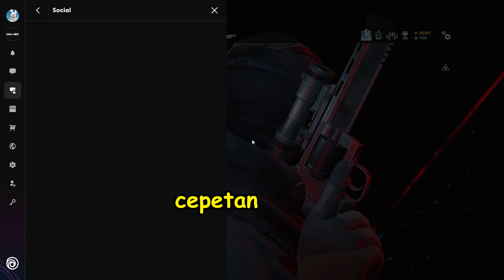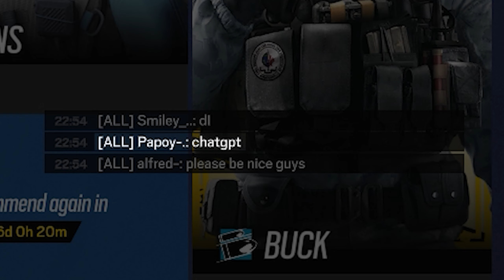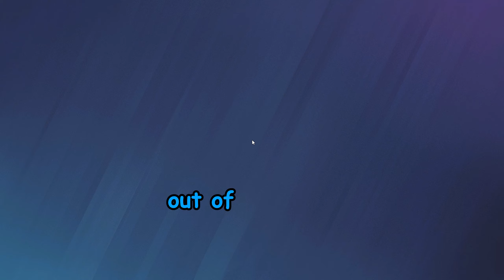operator TERBAIK untuk SOLO push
Singa sebagai raja, bukan penyakit raja singa.
Solo queue, bukan Kota Surakarta.

DPI 400
H 9 V 9

1.0x: 42
1.5x: 50
2.5x: 76
16:9 90 FOV

mouse: Logitech G Pro Wireless
keyboard: HyperX Origins Core TKL PBT
monitor: Asus 270Hz
headset: Razer Blackshark V2 Pro 2023